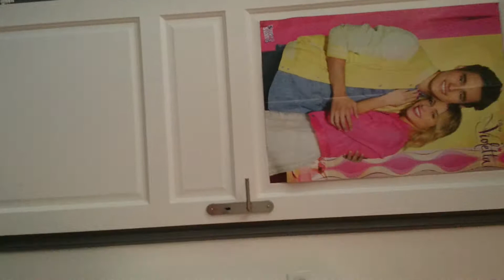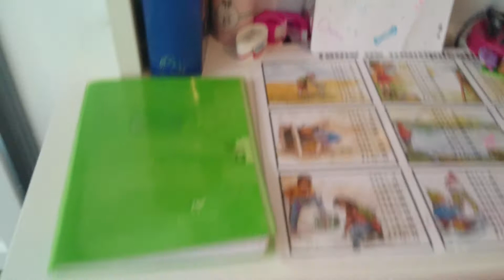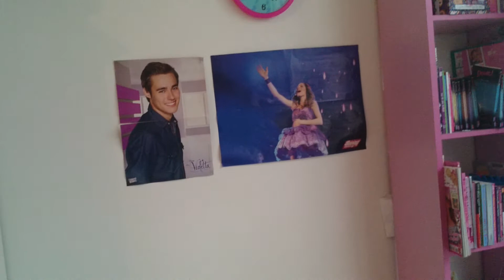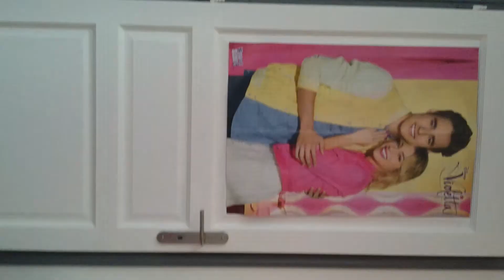Room tour !!!!!!!!!!!!!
Dite moi si vous voulez des vidéo de beauté !